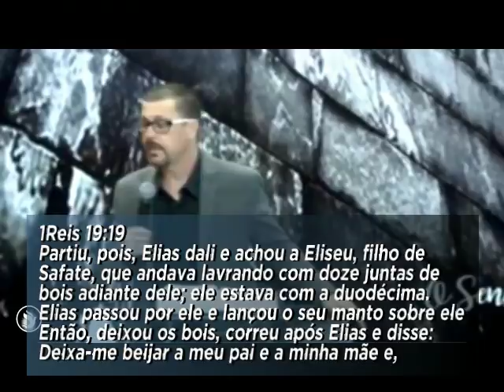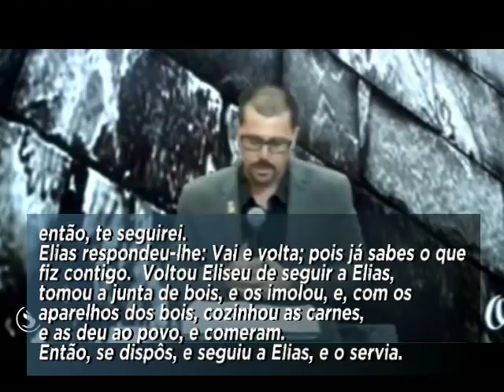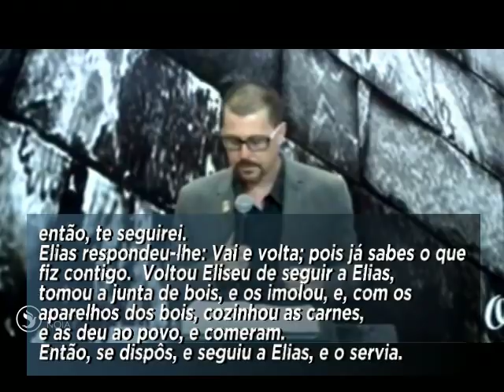Quer o manto? Queime a carroça!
 O manto representava a confirmação do chamado, a unção, a autoridade, o poder...
 Os sonhos da juventude... A mudança de vida... A libertação do julgo do arado...

 Imagino o quanto esse jovem sofria, enfurnado nas terras de seu pai “ralando”...
 Era o menor entre os lavradores... Estava no final da fila... Era o Décimo segundo
 Era sempre o último a chegar... Ficava com o resto... Comia o que sobrava...
 De sol a sol, sua vista era dos lombos dos bois que ele guiava e a terra sulcada...

 Fico a imaginar quantos não estão vivendo como esse jovem, presos a um destino  que não escolheram... Estão apenas sobrevivendo a partir das circunstâncias...
 Uma profissão enfadonha... Uma empresa que não prospera, uma família que suga energias... Uma religiosidade morna... Um casamento tedioso... Filhos malcriados
 Esperam que algo novo aconteça... Um milagre... Uma visita de um anjo...
 E, enquanto esperam, conduzem suas vidas, suas carroças dia a dia... ano após ano

 Mas...Talvez o problema não seja falta de oportunidades, a falta de mantos, mas a forma como agimos quando Deus envia sua palavra profética... Seus mensageiros...